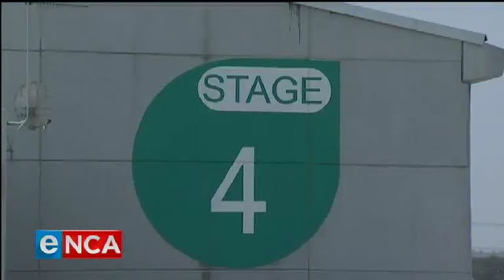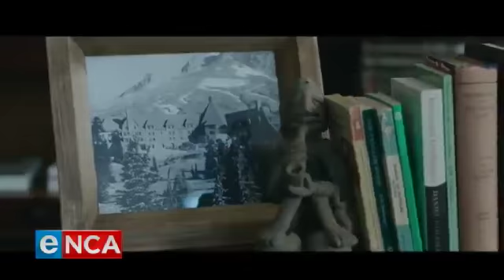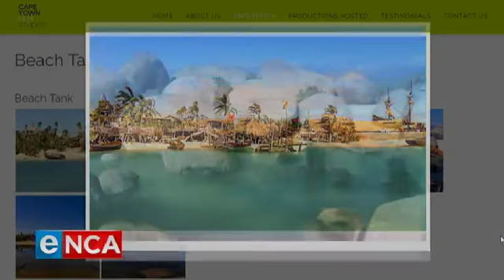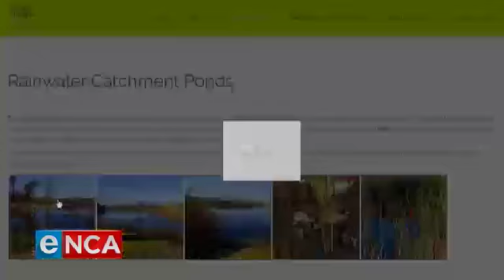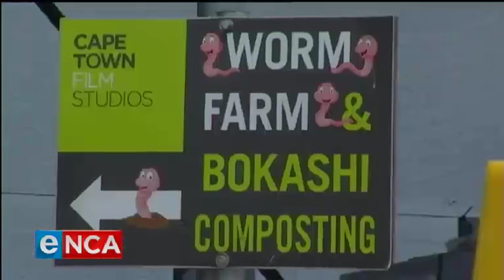Maggs on Media | Cape Town Film Studios | 25 November 2018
Nestled just outside the Mother City - The rise of Cape Town Film Studios to become Africa’s first and only hi-tech, custom built film studio complex, has been nothing short of meteoric. Under the leadership of CEO Nico Dekker, this dedicated hub for media, entertainment, film and related industries – is now ranked as the best film studio complex of its kind. Courtesy